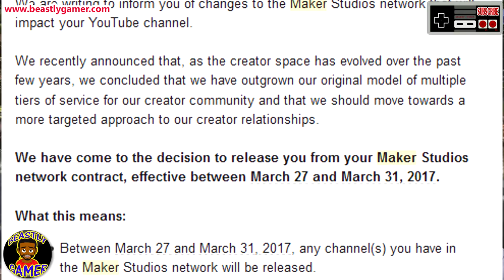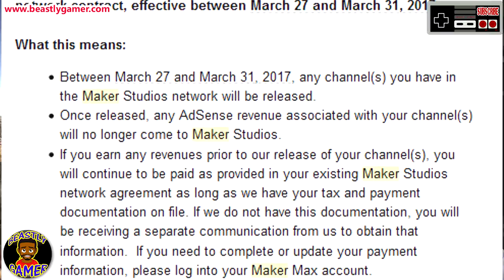MICKEY MOUSE FIRED ME! MAKER STUDIOS SUCKS :)